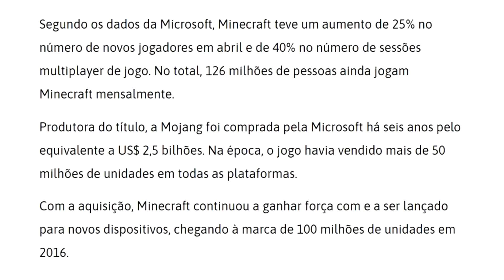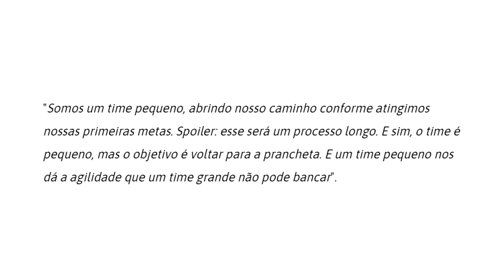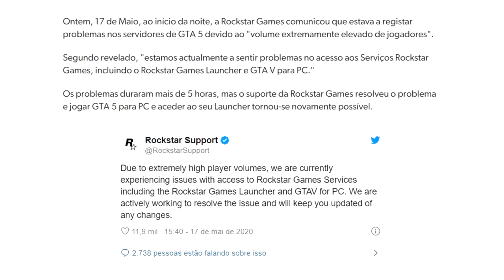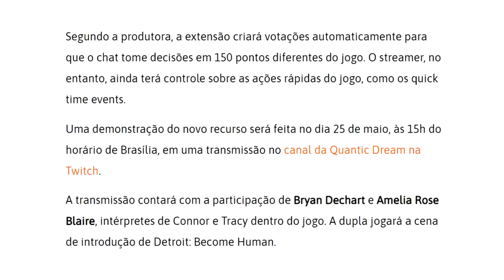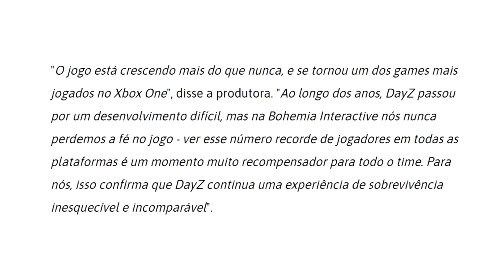GTA V online CAIU por causa da Epic Games e Minecraft ALCANÇA O IMPOSSÍVEL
ACESSE KABUM!

Fala galera! Tudo certo? No vídeo de hoje teremos um vlog falando sobre as principais notícias no mundo dos games. Confiram Davy falando sobe o GTA ter caído e mais uma conquista do Minecraft.